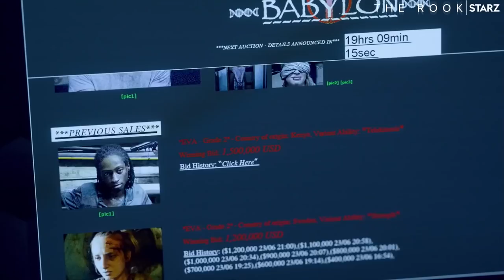The Rook First Look (HD) Olivia Munn Supernatural Spy Thriller Series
What would you do if you woke up and couldn’t remember who you were? The Rook, a new supernatural spy thriller, premieres June 30th on Starz.

» Watch The Rook Sundays on Starz
» Starring: Emma Greenwell, Olivia Munn